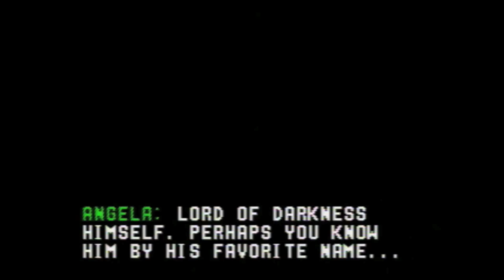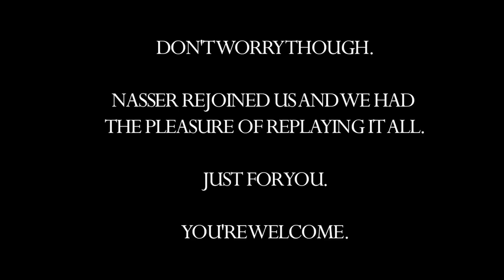Too Long; Didn't Play! Spawn the Videogames (SNES)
Somewhere around 2014, kid and his two friends with normal names ( Baby Jesus and Nasser) played through the SNES beat-em-up Spawn. I believed this was originally posted on our Youtube page that definitely made us viral and millionaires. It's finally "back" and here for you to enjoy!
Intro 00:00
New York 05:20
Rooftops/The Factory 16:50
Redeemer Boss Fight 20:36
The Prison 43:07
Violator Boss Fight 47:08
The Badlands 49:08
Spooki Fire Face Boss 53:22
Green Ball Land 55:34
Da Pyramid Area 58:40
Purple Looking Ah Boss Fight 1:09:00
Satan's Butthole 1:10:22
Technical Difficulties 1:15:36
Da Pyramids: Part Deux 1:15:52
Culo Poker 5000 (AKA Scorpion Boss) 1:24:30
Ms Frizzle Presents: The Intestines 1:30:40
Angi One Boss Fight 1:36:11
Malebolgia Boss Fight/Ending 1:46:32
Final Thoughts 1:54:40